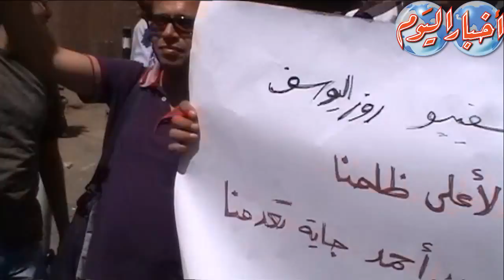صحفيو روزاليوسف يتظاهرون للمطالبة بعزل فاطمة السيد أحمد